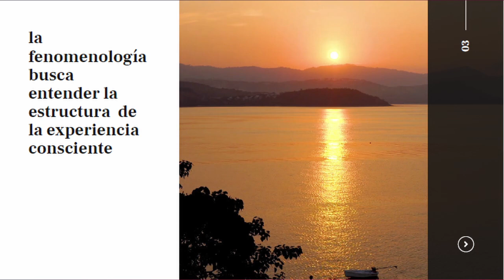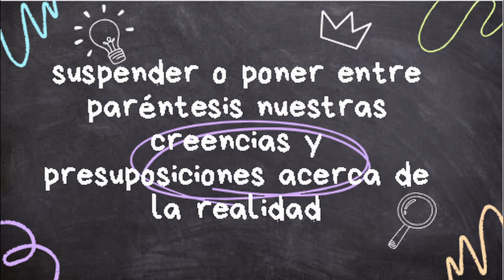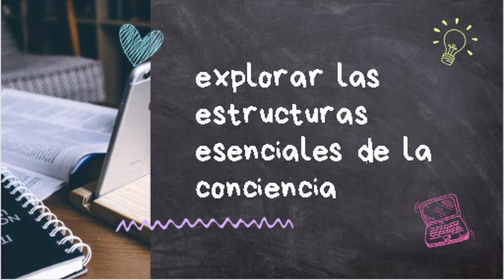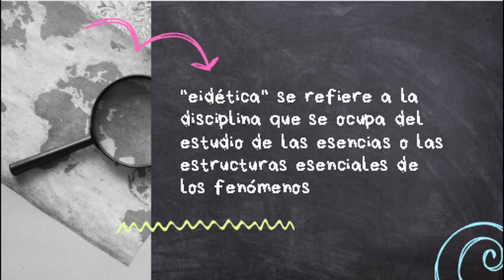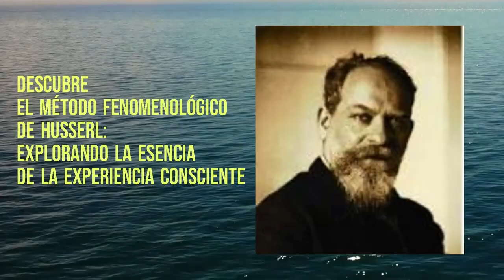Descubre el Método Fenomenológico de Husserl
🔍 Explora la Filosofía con Nosotros: En este fascinante video didáctico, nos sumergiremos en el intrigante mundo del método fenomenológico de Edmund Husserl. Descubre cómo este enfoque filosófico revolucionario nos invita a suspender juicios, explorar la intencionalidad de la conciencia y sumergirnos en la esencia misma de la experiencia consciente.

🌐 Viaje Filosófico: Acompáñanos en un viaje conceptual a medida que desentrañamos los fundamentos de la fenomenología, desde la epojé y la reducción fenomenológica hasta la exploración de las esencias a través de la eidética. Ilustraremos estos conceptos con ejemplos prácticos, permitiéndote entender cómo aplicar estos principios a tu propia percepción del mundo.

🤔 Preguntas Profundas, Respuestas Reveladoras: Analizaremos críticamente el método fenomenológico, explorando sus aplicaciones contemporáneas en disciplinas como la psicología y la inteligencia artificial. ¿Cuál es la relevancia actual de esta teoría filosófica en nuestra comprensión del mundo que nos rodea?

🚀 Impacto Continuo: Descubre cómo Husserl sigue influenciando nuestro entendimiento de la experiencia humana y cómo su método fenomenológico tiene aplicaciones prácticas en el siglo XXI.